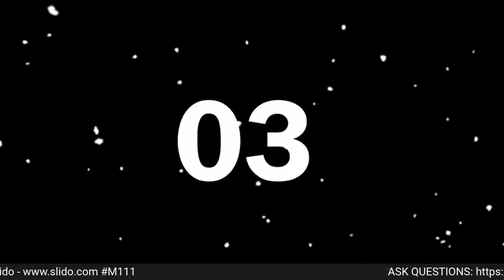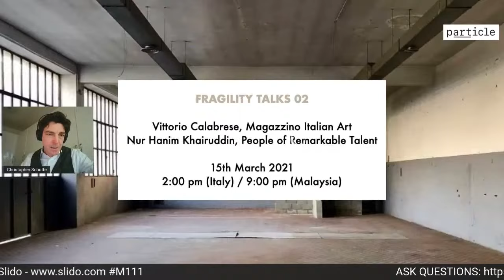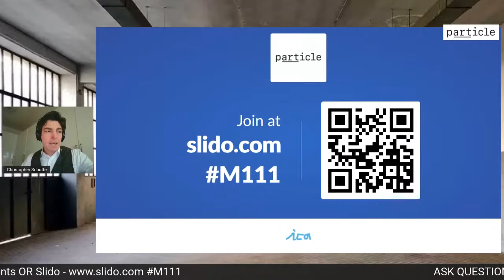Fragility Talks 02: Vittorio Calabrese of Magazzino Italian Art & Nur Hanim Khairuddin of PORT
Welcome to Fragility Talks series:

Q&A interviews focusing on fragility & resilience, the program explores economy, art & cultural and science
Moderators: Chiara Nuzzi (main interviewer), curator contributions by Luigi Fassi and Alberto Salvadori
A series of 5 interviews, 30-minute each, guests are free to speak openly in a guided conversation to explore the topic

FRAGILITY TALKS 02: Vittorio Calabrese, Director of Magazzino Italian Art, and Nur Hanim Khairuddin, General Manager of People of Remarkable Talent (PORT)

ABOUT VITTORIO CALABRESE

Vittorio Calabrese is the Director of Magazzino Italian Art Foundation. He leads all museum programming, exhibitions, and research and is responsible for broadening institutional development, fostering collaborations with fellow institutions and international artists. Vittorio has extensive experience in arts administration within the nonprofit sector, philanthropy, and research initiatives. He has curated and edited numerous exhibition catalogues on Italian Contemporary Art.

Born in Irpinia, Italy, Vittorio studied at Columbia University (Master in Business Administration), Christie’s Education in New York (MA in Modern and Contemporary Art History), and Bocconi University in Milan (BA and MSc in Business Administration and Management).

ABOUT NUR HANIM KHAIRUDDIN

Nur Hanim Mohamed Khairuddin is an artist and independent curator based in Ipoh, Perak in Malaysia. She graduated with a BFA from Universiti Teknologi MARA, Malaysia in 1994 and has participated in numerous exhibitions locally and internationally. From 1996 to 2010, she was a curator at Perak Arts Foundation, and was responsible for organising the annual multi-disciplinary International Ipoh Arts Festival (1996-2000). As a freelance curator, she has curated solo exhibitions for prominent Malaysian artists such as Shia Yih Yiing, Raja Shahriman Raja Aziddin and Ali Rahamad. She was also responsible for the curation of two major restropectives, namely Raj’aah: Sulaiman Esa (2011) and Bumi Larangan: Zulkifli Dahlan (2017), both of which were held at the National Art Gallery, Malaysia. In 2014, she spearheaded the archiving team for the Ismail Hashim Estate. She was an associate curator for the 5th edition of the Singapore Biennale (Singapore) and the Kuandu Biennale (Taiwan) in 2016.

Nur Hanim, together with Beverly Yong, is the co-editor-in-chief for the four-volume Narratives in Malaysian Art, and currently one of the directors for the Malaysian Art Archive & Research Support (MARS) in Kuala Lumpur. She was a member of the Industry Advisory Panel of the Cultural Economic Development Agency (CENDANA) in 2018/2019 and is currently the General Manager of PORT (People of Remarkable Talent), a creative agency under the Perak state government.